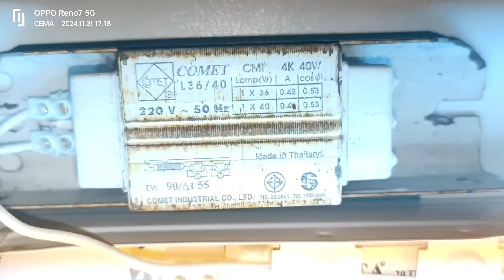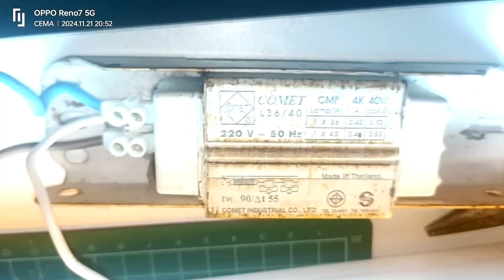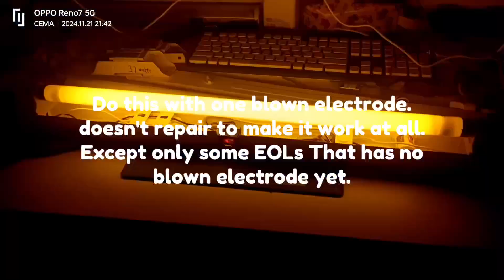Test of the resistance of fluorescent tube|only one filament lit| EOL blown electrode Philips T8 18w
𝙸 𝚍𝚘 𝚗𝚘𝚝 𝚒𝚗𝚝𝚎𝚗𝚍 𝚝𝚘 𝚒𝚗𝚏𝚛𝚒𝚗𝚐𝚎 𝚊𝚗𝚢 𝚌𝚘𝚙𝚢𝚛𝚒𝚐𝚑𝚝.

𝚃𝚑𝚊𝚗𝚔𝚜 𝚏𝚘𝚛 𝚝𝚑𝚎 𝚜𝚘𝚗𝚐 𝚏𝚛𝚘𝚖
: 𝚕𝚊 𝚜𝚘𝚍𝚒𝚞𝚖 𝚍𝚞 𝟹𝟻

𝙳𝚊𝚝𝚎 𝚘𝚏 𝚞𝚙𝚕𝚘𝚊𝚍: 𝙽𝚘𝚟 𝟸𝟸 𝟸𝟶𝟸𝟺 (𝟼:𝟹𝟺)